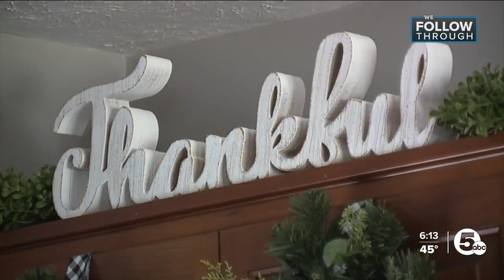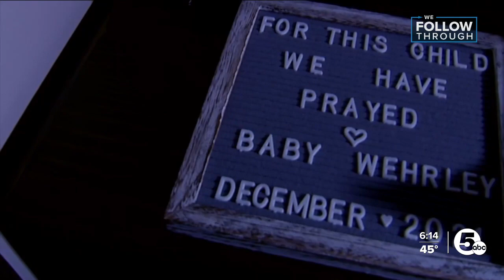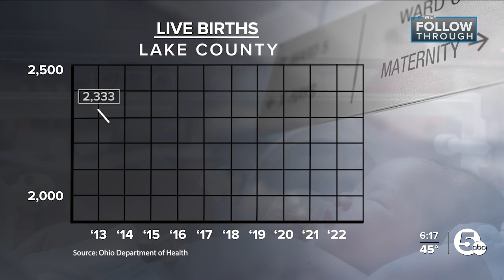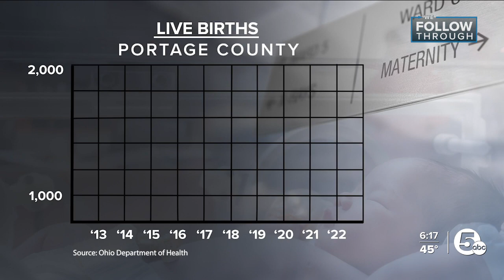'She has filled our hearts and fixed our hearts'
News 5 first met the Wehrleys in 2022. They shared how they had lost their son, Jayden, at 31 weeks. The couple also described how it was a trauma compounded by the distance to their closest unit.